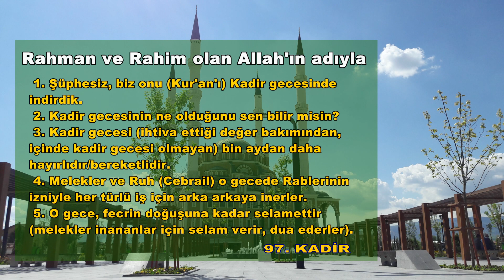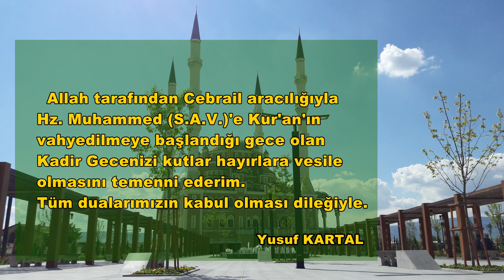BİN AYDAN DAHA HAYIRLI KADİR GECENİZ MÜBAREK OLSUN - DUALARIMIZIN KABUL OLMASI DİLEĞİYLE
Selam, Allah tarafından Cebrail aracılığıyla Hz. Muhammed (S.A.V.)'e Kur'an'ın vahyedilmeye başlandığı gece olan Kadir Gecenizi kutlar hayırlara vesile olmasını temenni ederim.  Tüm dualarımızın kabul olması dileğiyle.